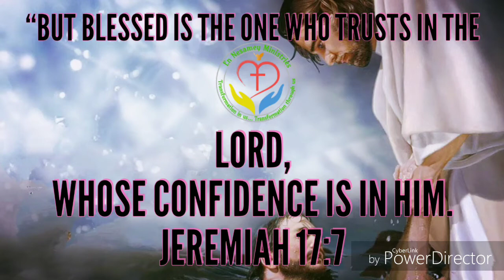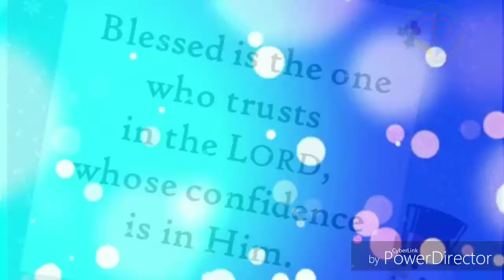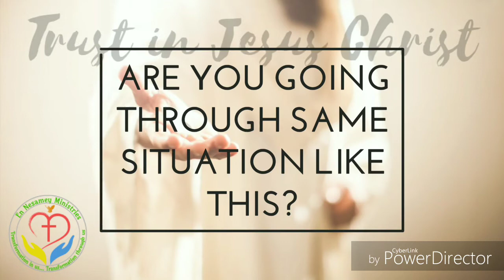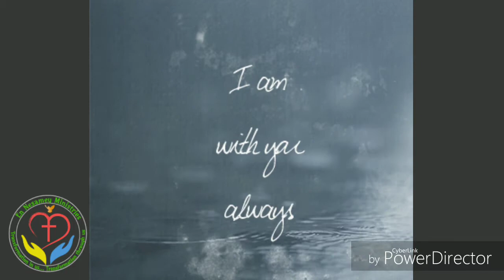Nesarin Manna | Hold my hands and walk with me | Hannah John | Daily Devotion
Nesarin Manna | Hold my hands and walk with me | Hannah John  | Daily Devotion | Simple Christian messages | Short stories in Tamil